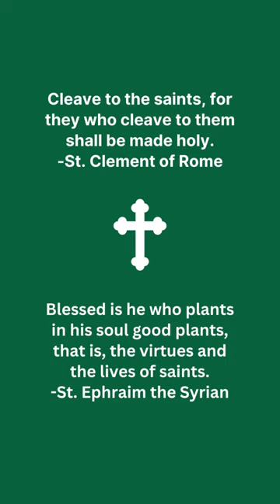Discovering the Saints: Episode 33 - Saint Christina the Great Martyr of Tyre